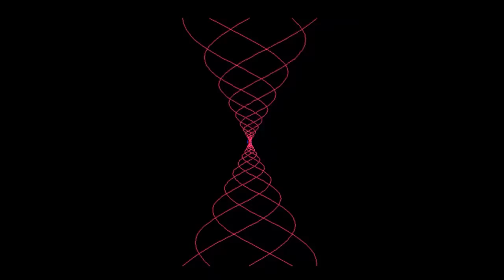‪#‎LaOpiniónDelPuebloPresidente‬ Serie - ‪#‎NoAnmistia‬4#